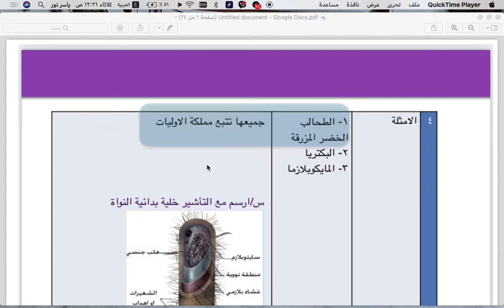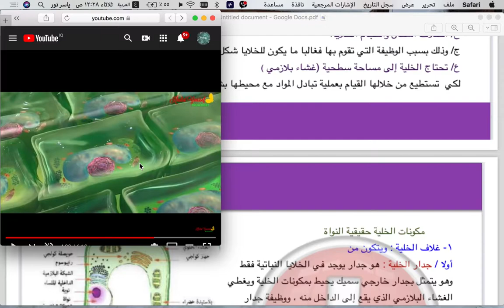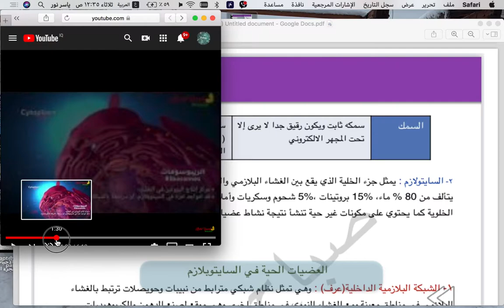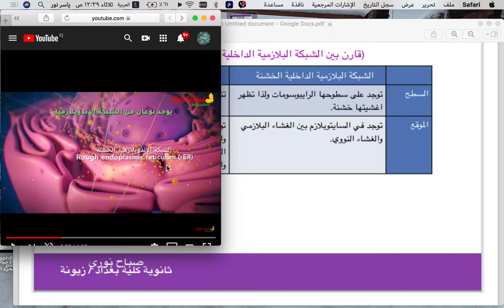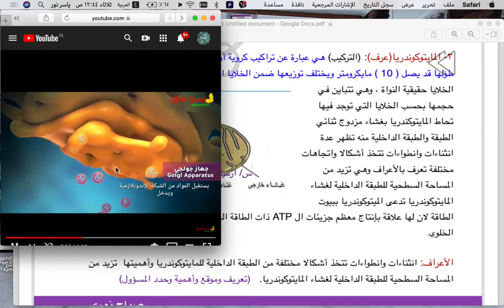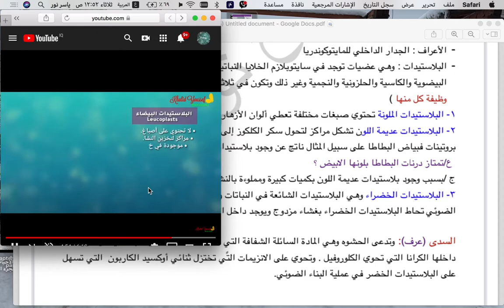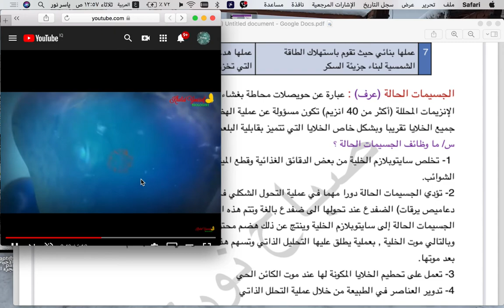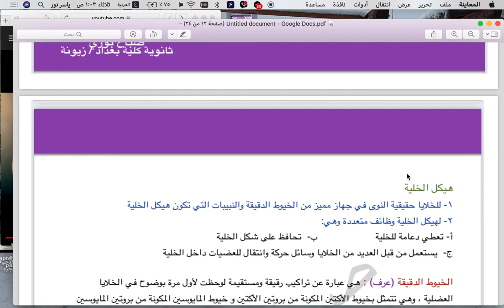الاحياء سادس علمي / الفصل الاول الخلية - ج٢ الست صباح نوري ث/ كلية بغداد-زيونه